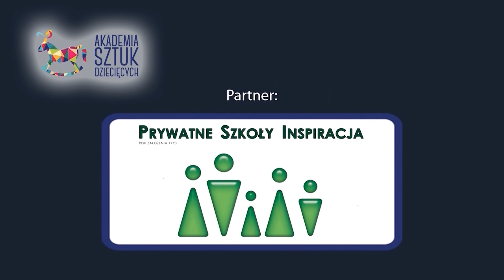W indiańskich barwach - warsztaty Akademii Sztuk Dziecięcych Fundacji ARTica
Czy Indianie naprawdę mieli czerwoną skórę? Skąd się brały i co oznaczały kolory i symbole pojawiające się na ich twarzach? Zapraszamy na relację z warsztatów "W indiańskich barwach" Akademii Sztuk Dziecięcych Fundacji ARTica. Więcej na